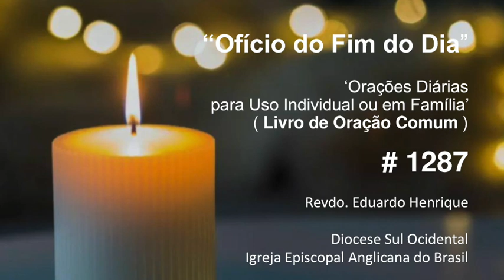Ofício 'No Fim do Dia' #1287 - 20.nov.23 (Revdo. Eduardo Henrique)